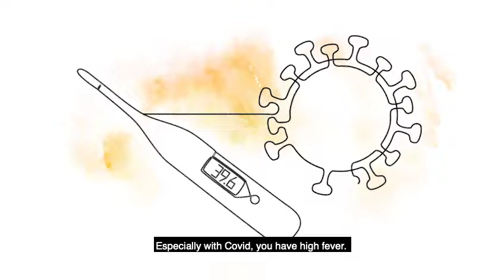Syria: How do you cope in with COVID-19 in a refugee camp? | Covid-19 + War | ICRC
What is it like to care for people coping with Covid-19 while living in sweltering tents in northeastern Syria’s sizzling summer heat? Emergency room nurse Ahmada Mohamedy Siogope talks about life in ICRC’s field hospital at Al Hol camp, home to 65,000 people displaced by armed conflict.